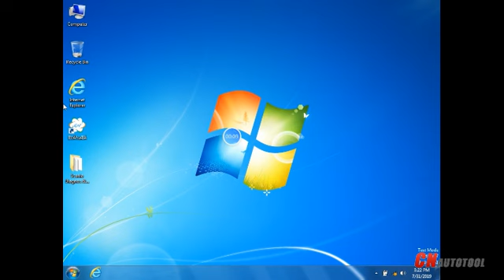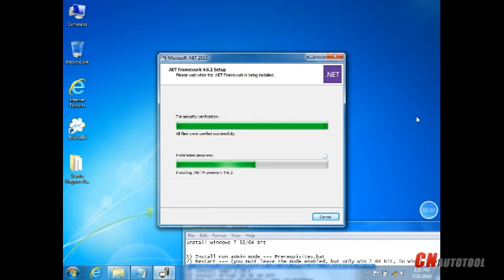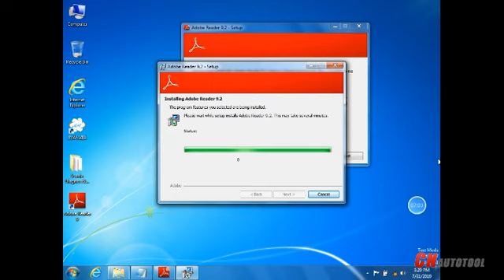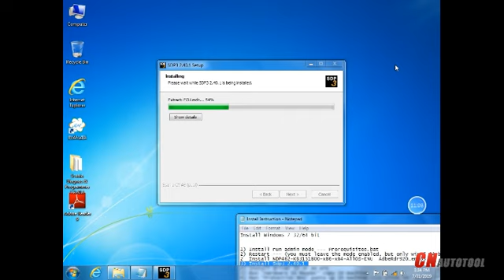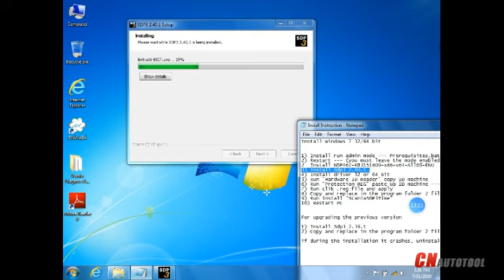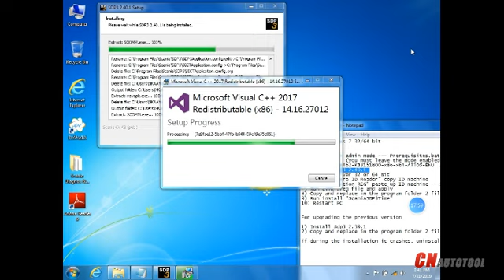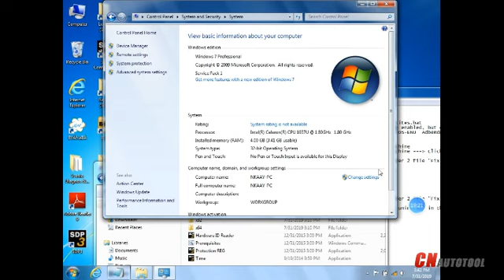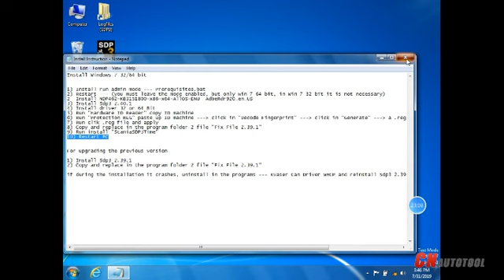How to install Scania 2.40.1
Scania VCI-3 VCI3 Scanner Wifi Wireless Diagnostic Tool ​Software V2.40.1